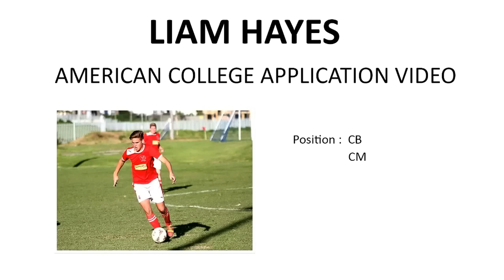Liam Hayes, College Application Video.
Marc Goone - Hunger (Ft_ Futuristic)
Hoodie Allen - No Faith In Brooklyn
Smiling - (Prod By Joel Johnston)
One is the loneliest number - Rap remix (Billybo Vs Three Dog Night
Hoodie Allen - Make It Home ft Kina Grannis

South African Footballer.